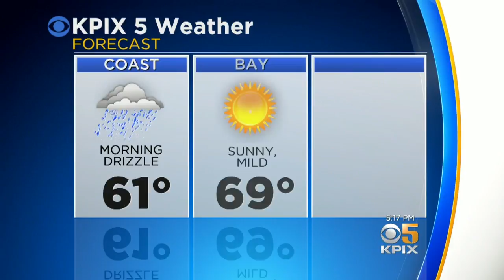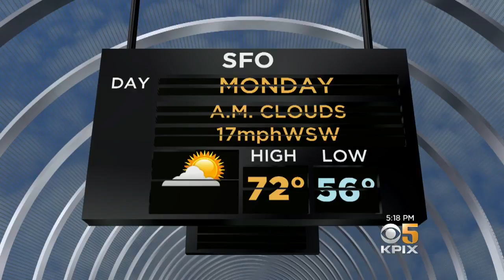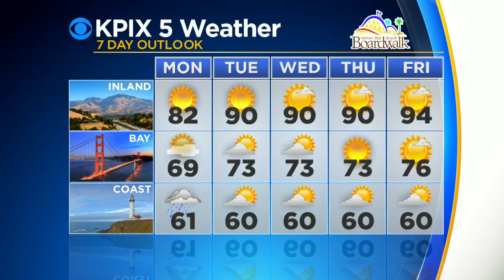TODAY'S FORECAST: The latest forecast from the KPIX 5 weather team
The latest forecast from the KPIX 5 weather team